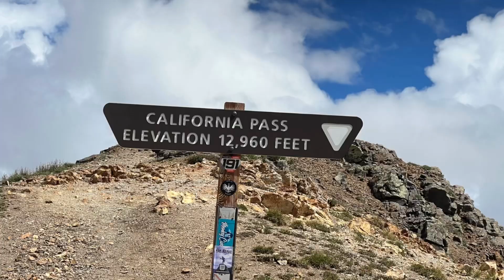TransAmerica Trail (TAT) Day 21 Part 2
Descending from Cinnamon Pass and ascending to California Pass along the TransAmerica Trail.